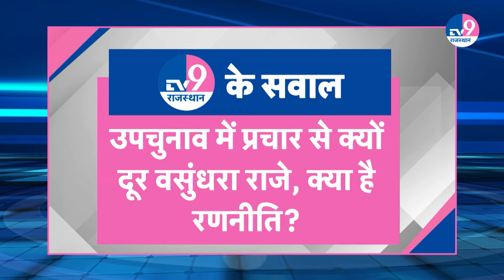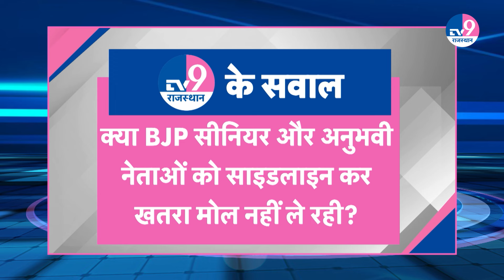8PM Show:Raje की सक्रिय राजनीति से होगी छुट्टी, Poonia और Rathore के बिना BJP का मिशन By Election?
8PM Show:Raje की सक्रिय राजनीति से होगी छुट्टी, Poonia और Rathore के बिना BJP का मिशन By Election?
vasundhararaje satishpoonia rajendrasinghrathore rajasthanbyelection TV9 Rajasthan अब आपके WhatsApp पर.